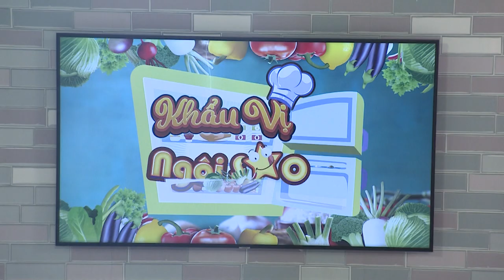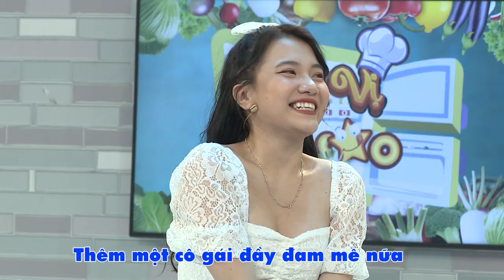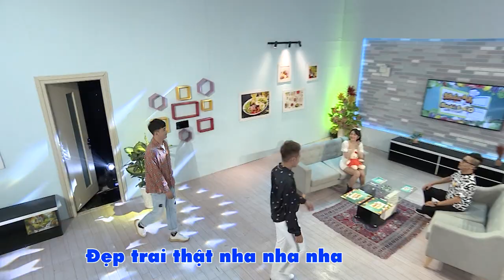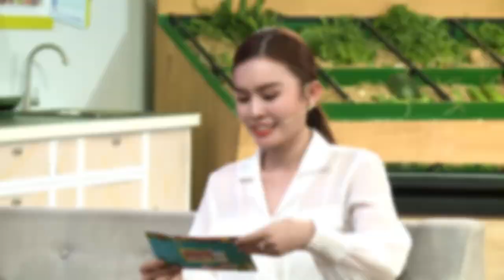KHẨU VỊ NGÔI SAO 141 | Emma Nhất Khanh tiết lộ món ăn sở trường khiến Hoàng Rapper "sượng" nhẹ